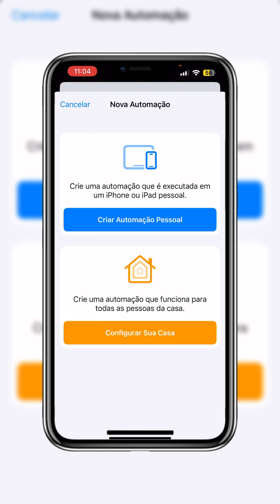Como deixar o modo pouca energia sempre ativado no iPhone 📲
Veja como deixar o modo pouca energia do iPhone sempre ativado, mesmo quando a bateria estiver totalmente carregada, você não vai mais precisar ficar Ativando